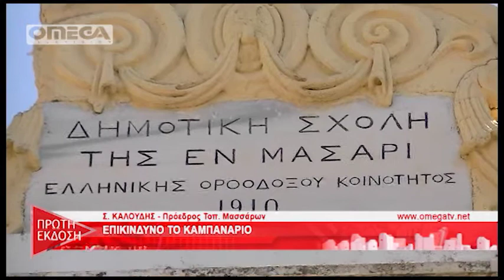ΠΡΩΤΗ ΕΚΔΟΣΗ - Γιάννης Φλεβάρης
Ο αντιπεριφερειάρχης Νοτίου Αιγαίου κ. Γιάννης Φλεβάρης στην εκπομπή ΠΡΩΤΗ ΕΚΔΟΣΗ με τον Θάνο Μυστιλόγλου.